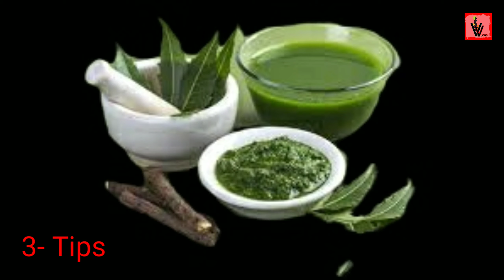how to remove pimples || चेहरे से पिंपल्स एक्ने और दाग धब्बे को दूर करने के लिए 11 घरेलू नुस्खे.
Hello.
Friends welcome back vijeta vlogs in this video I will share with you चेहरे से पिंपल्स एक्ने और दाग धब्बे  को दूर करने के लिए 11 घरेलू नुस्खे, 11Tips to remove pimples, Acne & Dark spots.

I hope u liked this video if you do please Hit like👍 & subscribe to my channel for more good videos & stay connected with me Don't forget to share this video with your friends & family thanks for watching. 🙏